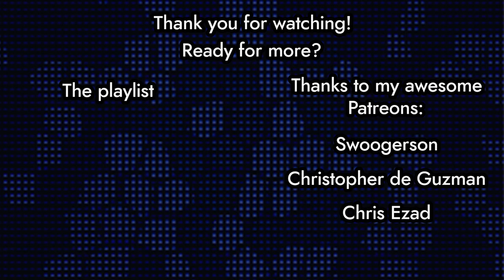FROM THE GALLOWS | The Walking Dead:A New Frontier - Episode 5 [Final][Full Episode] [Let's play]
WHOOOOOOOOOOOOOOOOOOOOOOOOOOOOOOOOO

The Walking Dead: A New Frontier (also known as The Walking Dead: Season 3 and TWD S3 in Android & IOS) is an episodic adventure video game based on The Walking Dead comic book series developed by Telltale Games. It is the sequel to The Walking Dead: Season Two, and the third game in The Walking Dead series. The first two episodes released on December 20, 2016, and a retail season pass disc edition released on February 7, 2017. The game employs the same narrative structure as the past seasons, where player choice in one episode will have a permanent impact on future story elements. The player choices recorded in save files from the first two seasons and the additional episode "400 Days" carry over into the third season.

The game takes place in the same fictional world as the comic, where a zombie apocalypse has caused society to collapse. The main characters of the game are mostly original characters; however, due to time skips in season two and between seasons two and three, the timeline is caught up to where the comics are. Clementine (voiced by Melissa Hutchison), who was the player's companion during the first season and the protagonist in season two, returns as a playable character, but the main protagonist of the season is an original character named Javier "Javi" Garcia (voiced by Jeff Schine). In A New Frontier, Javi and Clementine must work together with other survivors to rescue their respective families from the eponymous group, which Clementine used to be a member of.

Similar to the previous seasons, The Walking Dead: A New Frontier is a point-and-click adventure game. In contrast to previous seasons, there will be two playable characters: Clementine, the heroine from the previous games; and Javier, a new character introduced this season. Players can direct the current character under their control around the environment, examine and interact with various scenery elements and collect and use objects to advance the story. The player can also initiate conversations with non-player characters via conversation trees. Certain replies from other characters may offer the player multiple choices to select from, including the option to stay silent, with a limited amount of time to make the selection; if the player does not select an option, the conversation will continue as if they had stayed quiet. Such choices can affect how the other characters will later react to the player-character which can influence later events in the story. Other scenes are more action-oriented, requiring the player to complete quick time events to prevent the player-character or their allies from getting killed. If the player fails these events, the game will restart at the start of such scenes. Such action scenes may also require the player to make a key decision within a limited time frame, such as which of two characters to save from attacking walkers.

The player's choices and actions will impact story elements in later episodes; for example, a character that the player does not choose to be saved will not appear in later scenes. A New Frontier will incorporate player choices made in previous games in the series through existing save files